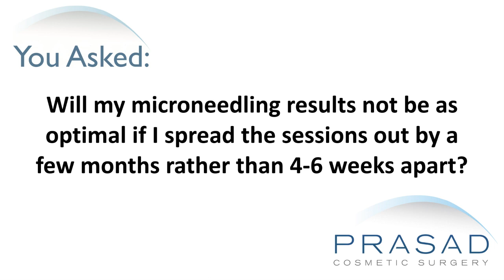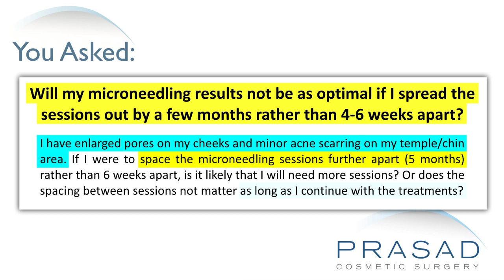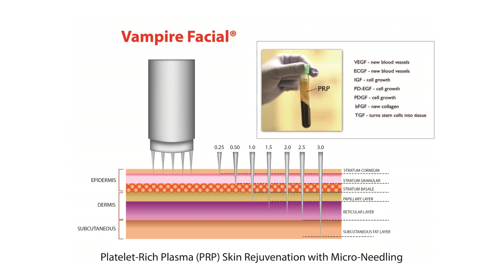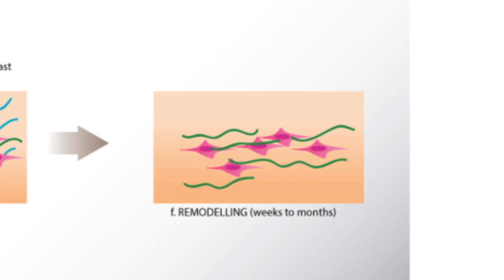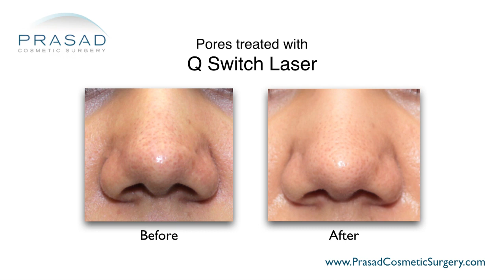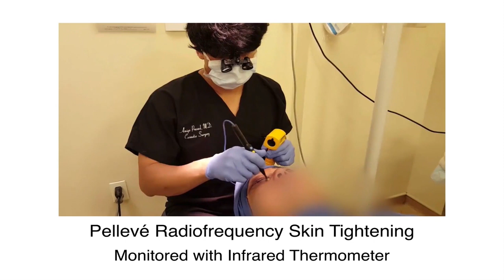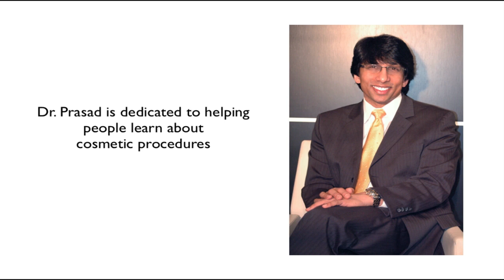Why Collagen Induction Treatments Like Microneedling are Best Spaced Weeks Rather than Months Apart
A lady wants to get microneedling treatment for large pores on cheeks and mild acne scarring on chin and temple area. She wants to know if their results will still be optimal if they space out their treatment sessions to every 5 months, instead 4-6 weeks apart as recommended.

New York oculoplastic and reconstructive surgeon Amiya Prasad, M.D. reviews her concerns in this video, and explains how spacing out microneedling sessions to every 5 months can prevent you from gaining the most out of the treatment:

1:25 — Dr. Prasad details his background training in cosmetic oculofacial plastic and reconstructive surgery, as well as his experience doing microneedling in his practice

2:17 — The beginnings of the popularity of microneedling

2:55 — Why microneedling has become increasingly popular over the years

3:25 — How collagen induction therapy works on the skin

3:55 — Dr. Prasad discusses the mechanism and stages of wound healing

4:20 — Why it is better to undergo microneedling sessions every 4-6 weeks instead of 5 months

5:26 — How microneedling is not necessarily the go-to treatment for large pores, and how customization of modalities is important

6:03 — The importance of observing the response of patients to clinical cosmetic procedures

6:34 — Dr. Prasad’s recommendation